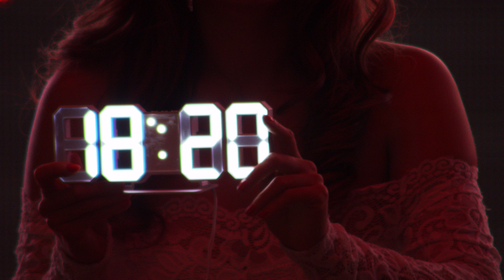Die beliebte 5 Euro-Show vom 21.12.2020 mit Kristen StephensonPino bei PEARL TV